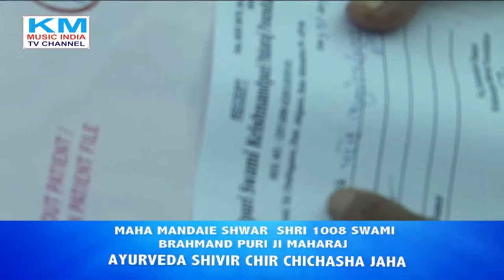आरोग्य ब्राह्मण- Aarogya Brahmand cervical spondylosis सर्वाइकल स्पॉन्डिलाइटिस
RAJESH Sharma MOMB .9825038675.
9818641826. Km Music India Tv Channel